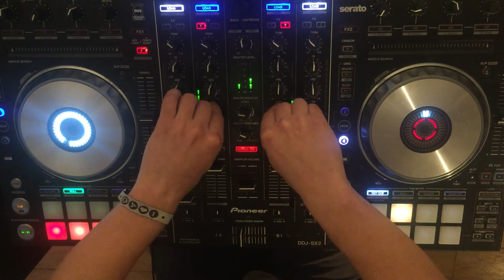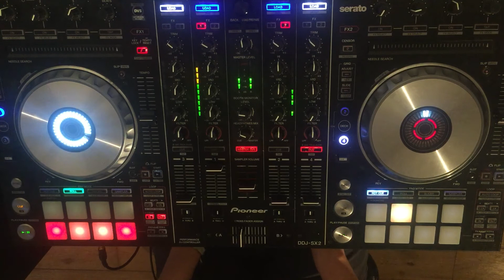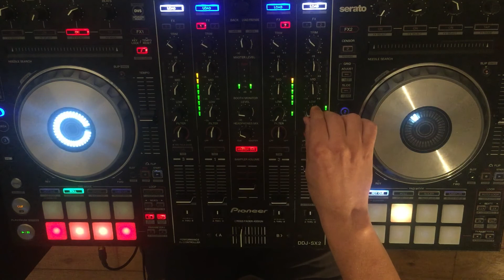DnB/Neurofunk MiniMix - by NIKTOU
Tracklist:

00:00 Neonlight - The Frozen Tape (2019 Remaster) / Neonlight & Miss Redflower - Dessert (2019 Remaster)
1:38 Symplex - Desert
2:21 Lore - Get up
3:39 Qo & The Clamps - Krieg
4:56 Akov feat. Multiplex - U Want it
6:13 Machine Code - Airlock
7:50 Culture Shock - Low Frequency / Metrik - Hackers
8:59 Andy C - Back & Forth
10:49 Gancher & Ruin - Interceptor
11:33 Black Sun Empire & State of Mind - Unconscious
12:17 L 33 - Destabilise
13:17 Michael Oakley - Control (NIKTOU remix)
13:57 Hedj - Acid Fruit
15:03 Neonlight - Extrasolar
16:10 Billain - Boogie
18:00 Akov - Blind (Sun mix)